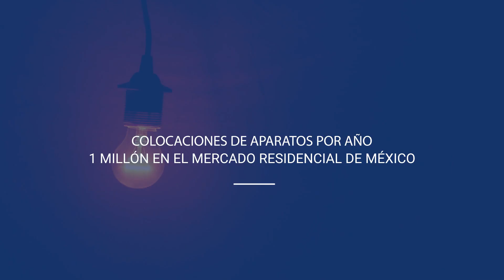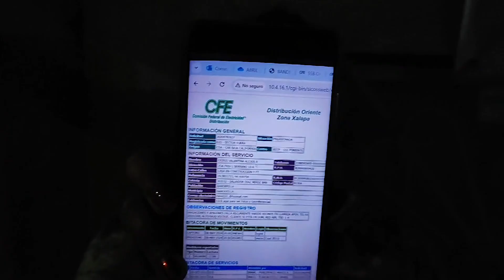Sobresaturación eléctrica, apagones y altos costos de luz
El sistema eléctrico de México no está preparado para una sobredemanda tras los apagones que se registraron recientemente, producto del aumento en el consumo de luz por una ola de calor.